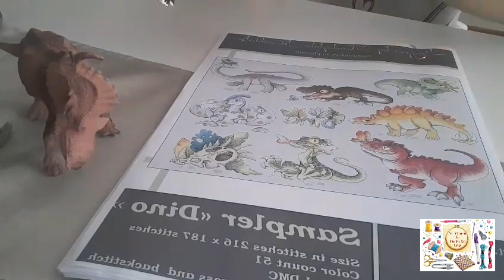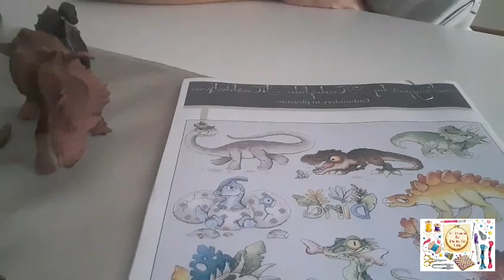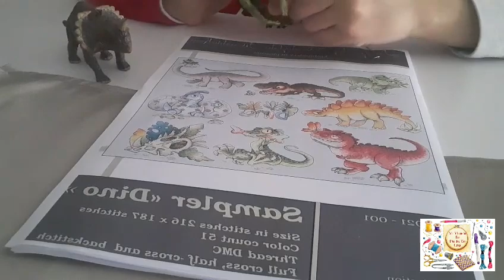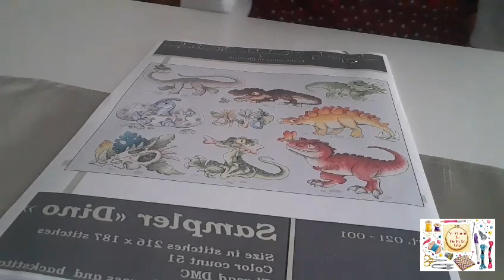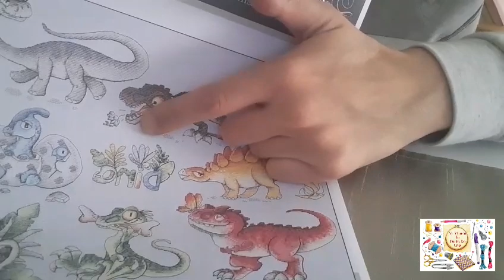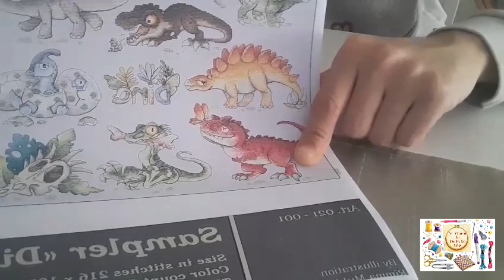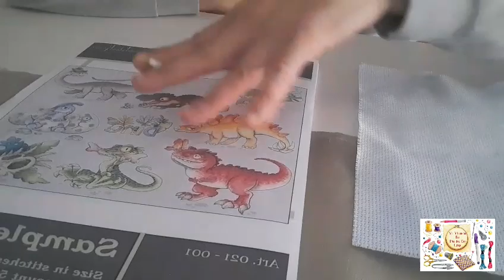Labor Empezada y Terminada muy especial.